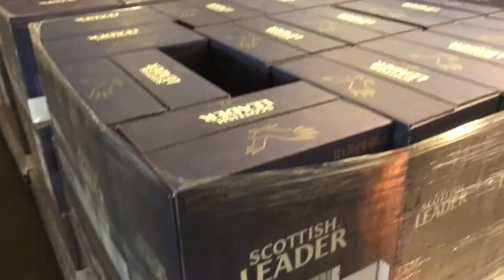Distell visit August 2017